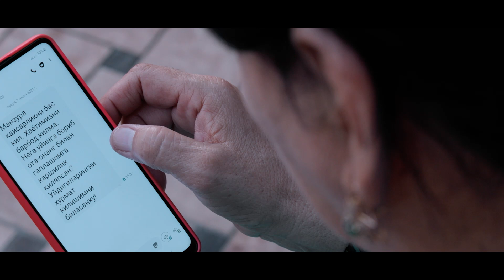Tikan 18 (o'zbek film)